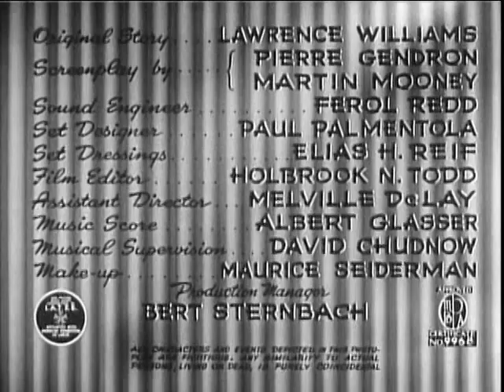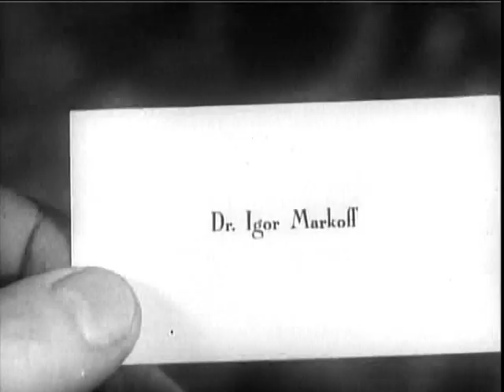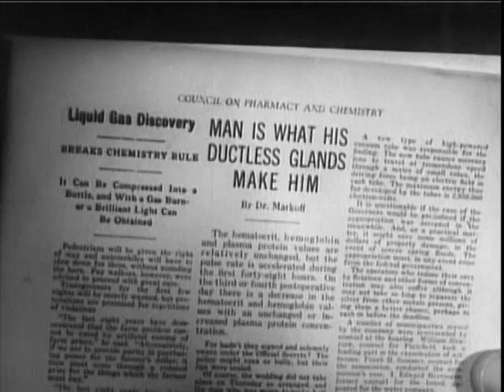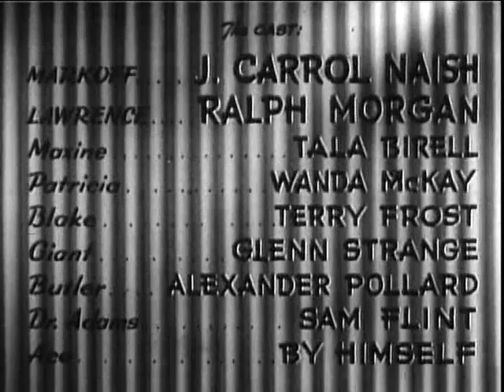The Monster Maker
The Monster Maker is a 1944 science-fiction horror film starring J. Carrol Naish and Ralph Morgan. Albert Glasser supplied the film score, his first, an assignment for which he was paid US$250.

Dr. Markoff (J. Carrol Naish) has concocted a formula that spreads acromegaly, a hideous disease that extends bones and distorts facial features. Markoff has no moral dilemma in experimenting on unsuspecting human subjects. His amoral behavior assumes monstrous dimensions when famed concert pianist Lawrence (Ralph Morgan) is injected with the doctor's disease-inducing serum. In return for an antidote, Markoff intends to exact more than his pound of flesh by extorting a fortune from Lawrence and demanding the hand of the musician's pretty daughter Patricia (Wanda McKay).

Lowly PRC hadn't released a horror picture in nearly 17 months, having spent most of 1943 substantially expanding their capabilities by purchasing the bankrupt Chadwick Studio (a poverty row operation that specialized in renting stages and production equipment to low-budget producers along Gower) for $305,000. While critics, what few that would review a PRC release, complained about the film's lack of action, production values were noted to be somewhat higher than earlier releases. The working title of this film was The Devil's Apprentice.